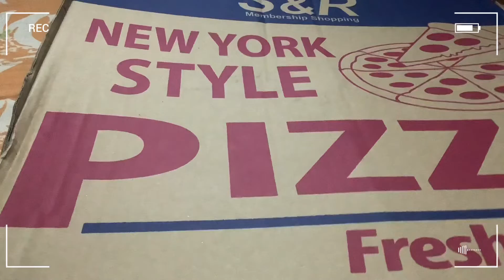Pizza Mukbang with Family. My Raycipe TV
PIZZA CRAVING. Combo pizza pepperoni and veggies.